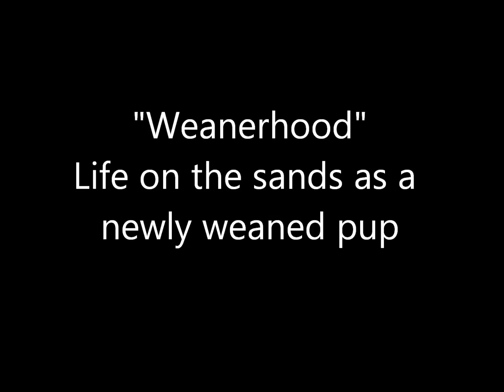WeanerHood - Life on the beaches as a newly weaned pup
After a harbor seal pup has nursed for 3 to 4 weeks, its mother weans it and leaves it to fend for itself.  This can be a stressful and scary time for a pup and they will often see if another seal will adopt it.  A lot of times, weaners as they are called, will hang out together on the beach and play.  People sometimes mistake them for being abandoned when in fact they have just grown up and are now weaned.